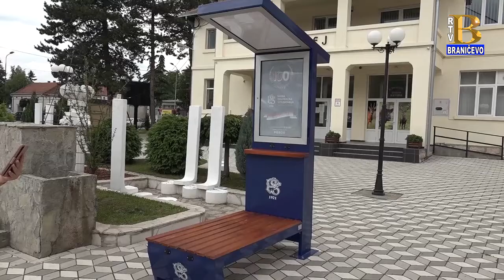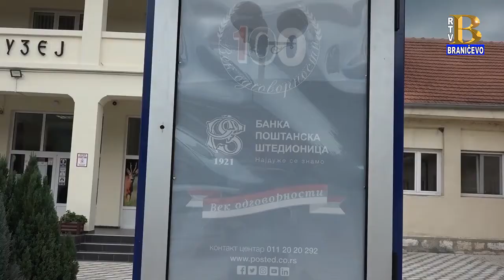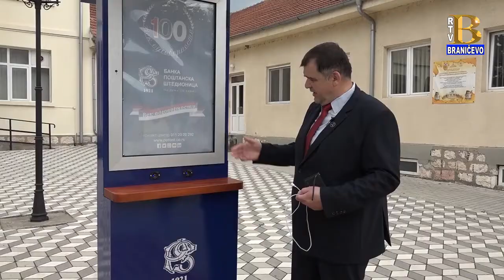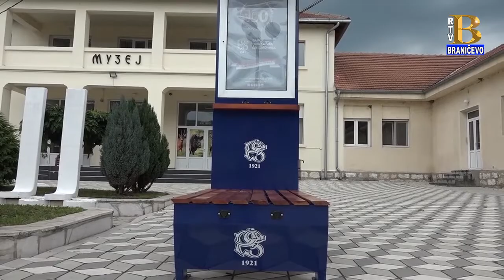Vesti 21.06.2021. (RTV Braničevo)